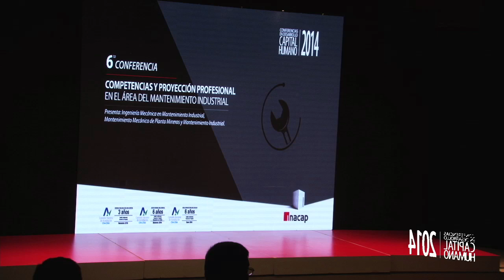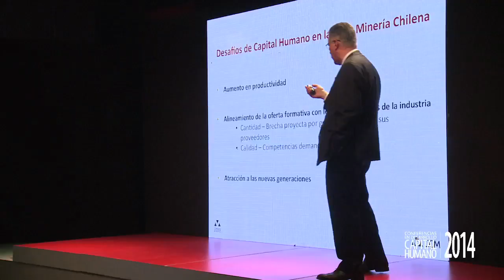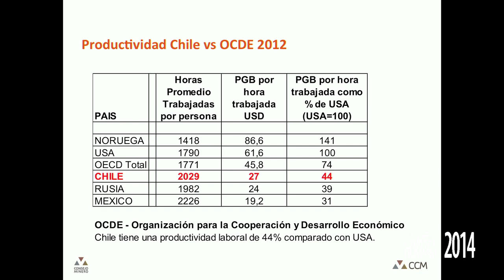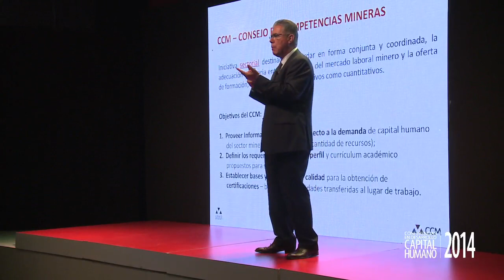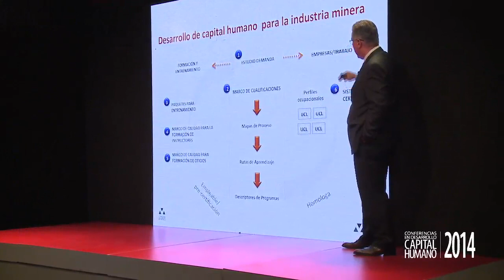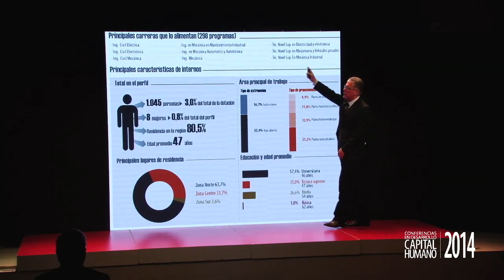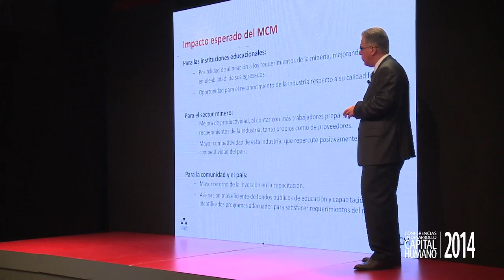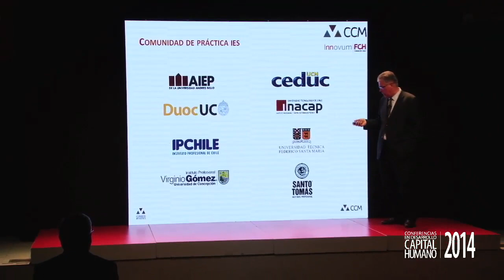6a Conferencia en Desarrollo de Capital Humano 2014 - Christian Schnettler, Consejo Minero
“NECESIDADES Y FORMACIÓN DE PROFESIONALES EN EL ÁREA DEL MANTENIMIENTO INDUSTRIAL PARA LA INDUSTRIA MINERA”